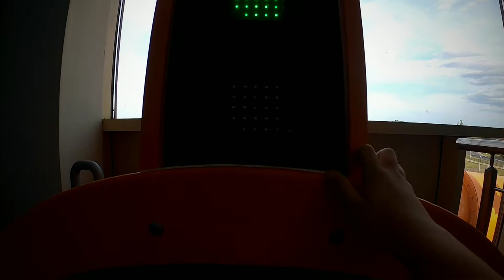Basen Olender Toruń